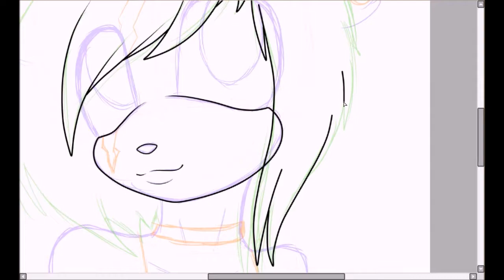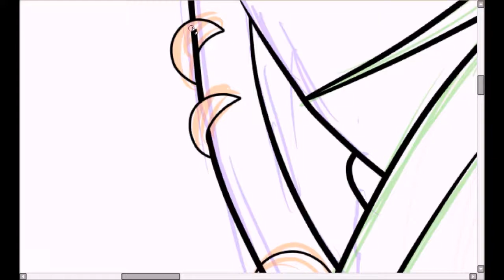Request: Jennifer the White Pomeranian